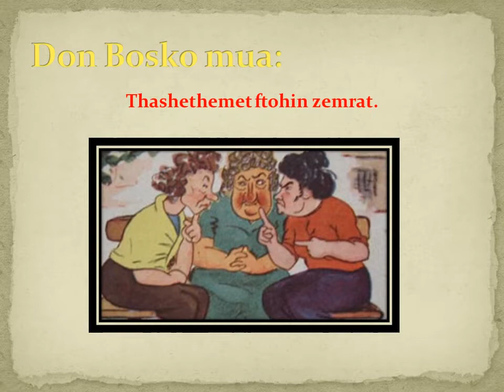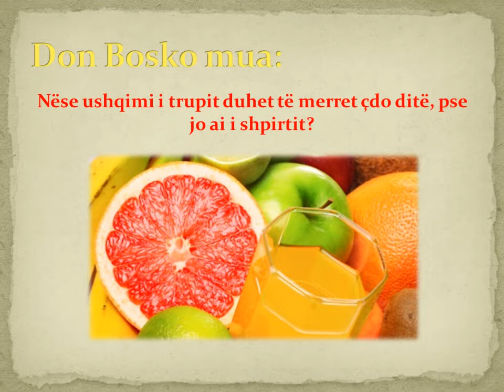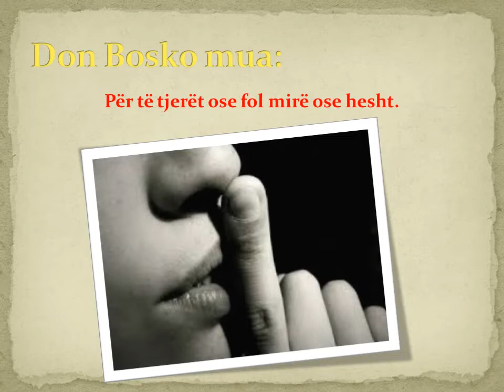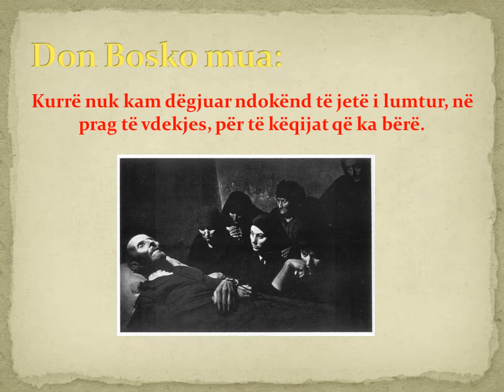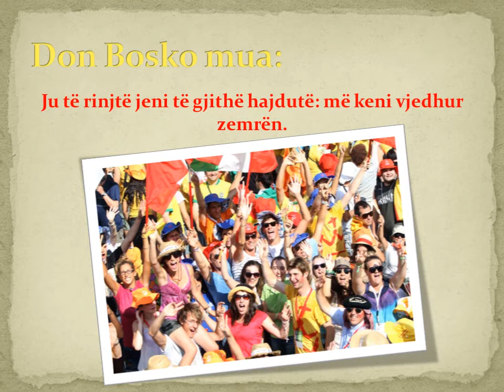DON BOSKO theniet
Don Bosko vazhdon të na flet